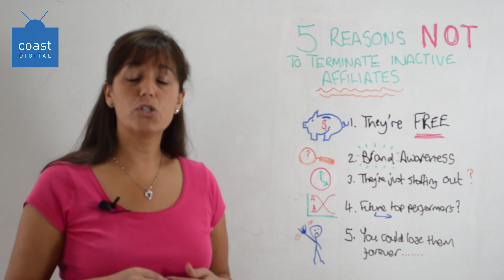5 Reasons NOT to Terminate Inactive Affiliates - Coast TV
- In our third edition of Coast TV, Senior Online Marketing Executive, Nikki Parker shares 5 reasons not to terminate inactive affiliates.